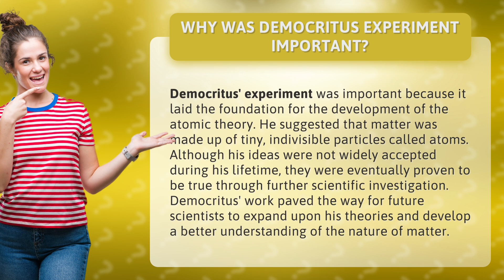Why was Democritus experiment important?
Unlocking the Secrets of the Universe: The Importance of Democritus' Experiment in Developing the Atomic Theory!